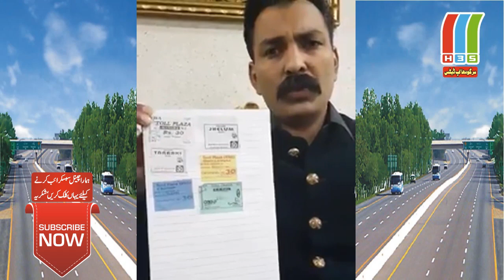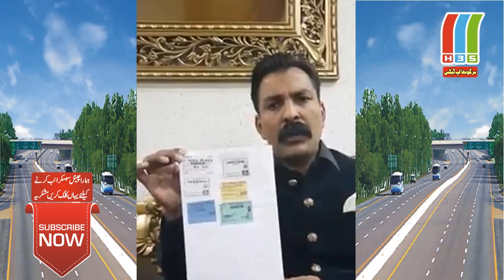Motorway Toll Plaza Par Kesy or Kitni Corruption Hoti hai ? موٹروے ٹال ٹیکس میں کرپشن کے انکشافات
Motorway toll plazas staff is allegedly involved in corruption in connivance with heavy transport companies, causing millions of rupees loss to the exchequer. Well-placed sources in the National Highway Authority (NHA) said that efforts are being made to deter this practice by making M-tag (electronic registration) compulsory for heavy transport. Large size banners were recently displayed on toll plazas of motorway, suggesting the commuters to get register under M-tag. No vehicle would be allowed to enter motorway without it after 30th of April.

Public Relations Officer FWO, Abdullah Hafeez said complaints of corruption were also in notice of the organisation and one objective of making M-tag compulsory for heavy transporters is to deal with this issue. He said M-tagging of heavy vehicles would ensure a centralized surveillance of vehicles which included the actual number of passengers, exact location of vehicle on motorway, instant reporting of any untoward situation and such other issues on motorway.

The sources said the transport companies were greasing the palms of toll plaza staffers on M1, M2 and M3 in order to pass through the check points without paying proper toll tax. "Drivers of buses, trucks and vans pay Rs 100 against actual toll causing heavy loss to national exchequer and pass through the check point," they added.

However, light vehicles are not bound to get register with M-tag in order to ply on motorway. But commuters of light vehicles said that they have no idea why the toll is being increased by the concerned authorities twice a year. They blamed the toll mafia of plundering them in the name of comfortable and fast traveling on motorway.

H3S Media – Sargodha Updates

Support our new project:-
Bachon Ki Web - بچوں کی ویب